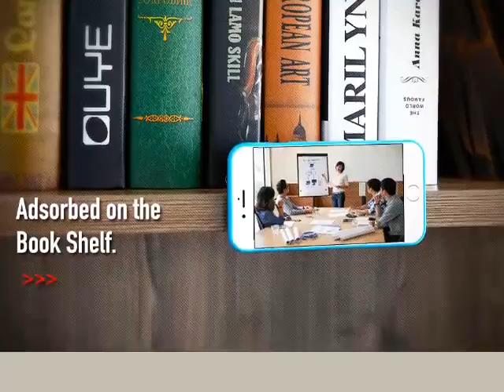Styled Case Anti-Gravity Phone Case For iPhone 6 & 6 Plus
Nano-suction technology

Imagine millions of tiny suction cups on the back of your case providing grip to most smooth surfaces, making the Anti-Gravity Case perfect for hands-free selfies and more